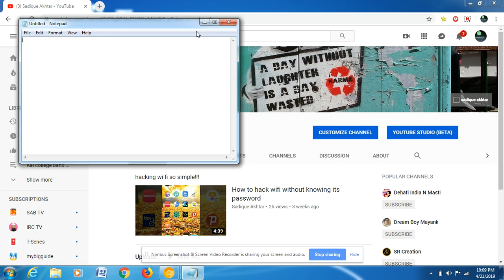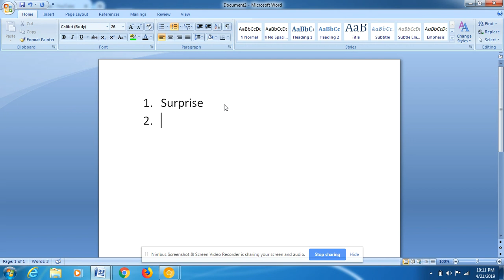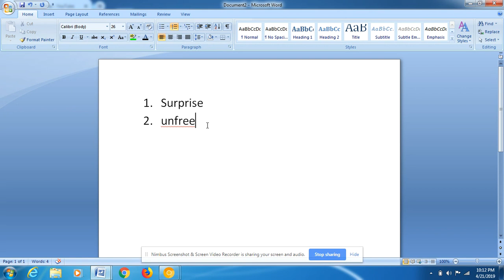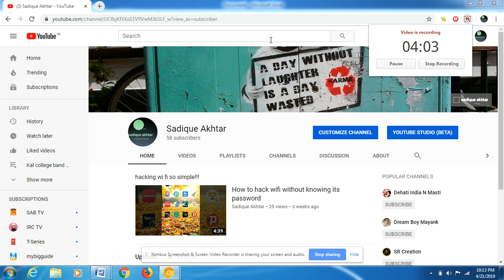Rapido free ride coupon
Rapido is an online bike taxi aggregator company based out of Bangalore, India. It operates in more than 20 cities across the country with a major presence in South India. The company was founded in 2015 by three IIT alumni – Aravind Sanka, Pavan Guntupalli and SR Rishikesh